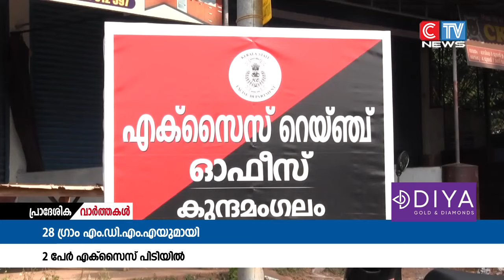28 ഗ്രാം എംഡിഎം എയുമായി 2 പേർ കുന്ദമംഗലം എക്സൈസിൻ്റെ പിടിയിലായി.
28 ഗ്രാം എംഡിഎം എയുമായി 2 പേർ കുന്ദമംഗലം എക്സൈസിൻ്റെ പിടിയിലായി. വെള്ളലശ്ശേരി സ്വദേശി മുഹമ്മദ് അനസ്, കാസർഗോഡ് സ്വദേശി മുഹമ്മദ് മുഷീർ എന്നിവരാണ് പിടിയിലായത്